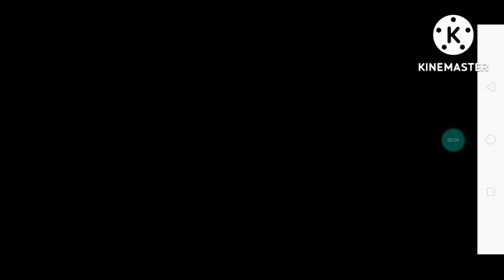Melawan kembali Zombot Catastro-Liope - Plants Vs Zombies 2 Indonesia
Daftar isi:
00:00 Mode easy dengan strategi Stickybomb Pokra
03:20 Mode Normal dengan strategi Repeater Pea vine
06:17 Mode Hard dengan strategi Bowling Bulb Pea Vine